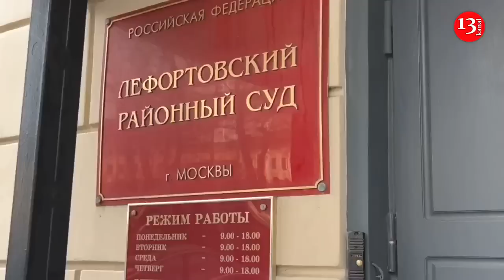Special operation in Crimea: Person who passed information to Ukraine was detained naked